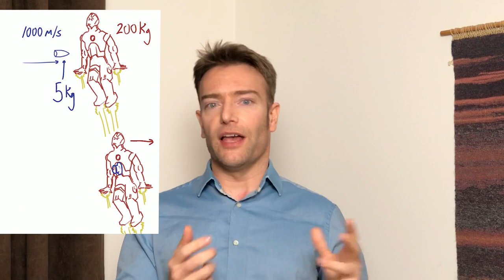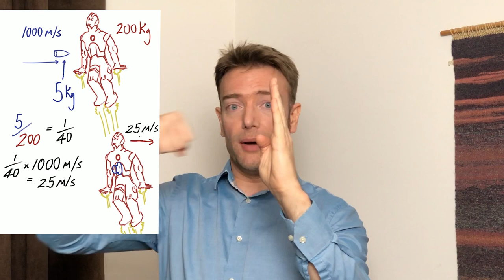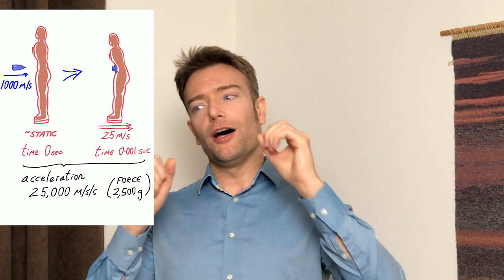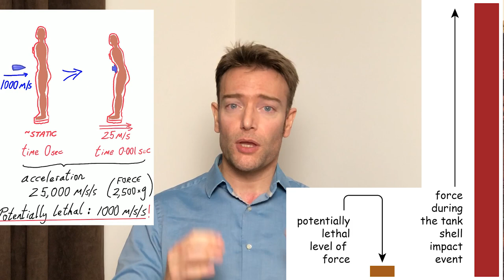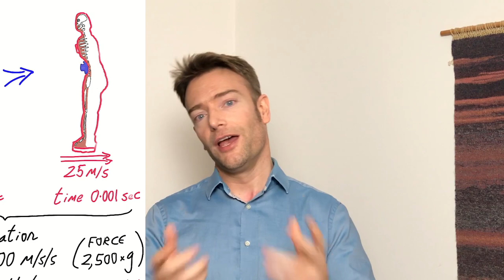Physics of Iron Man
Looking at the physics of iron man! Is what we see on the screen in the Iron Man movie POSSIBLE according to physics? Can we imagine having an iron man suit one day?
This video includes momentary clips from the 2008 Iron Man film.

This video includes static graphic imagines that have been found by Google's image search with a "allows non commercial reuse" filter.